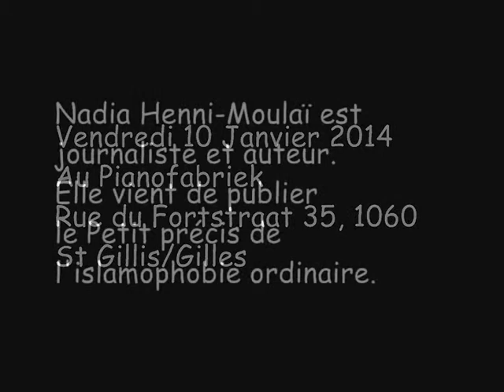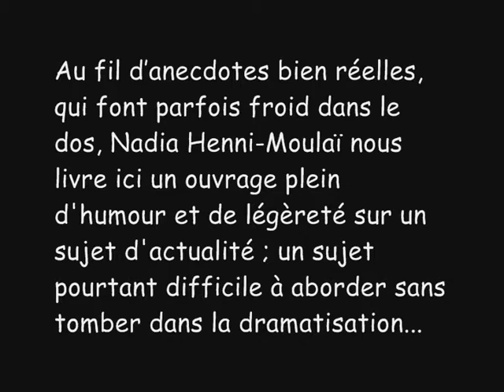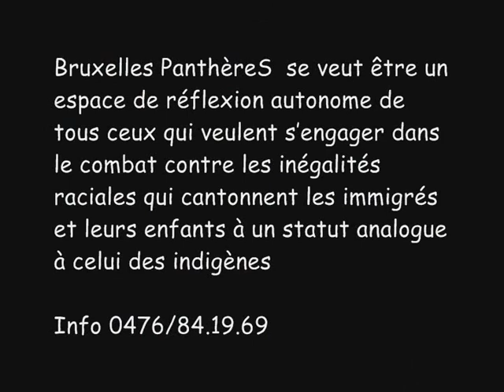petit precis islamophobie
Présentation du livre de Nadia Henni-Moulaï "Petit précis de l'islamophobie ordinaire"

Nadia Henni-Moulaï est journaliste et auteur. Elle vient de publier le Petit précis de l'islamophobie ordinaire.

J'avais envie de raconter ce que les gens de mon entourage vivaient en raison de leur appartenance réelle ou supposée à la communauté musulmane", explique Nadia Henni-Moulaï à FRANCE 24. "Il y a une véritable méconnaissance de l'islam en France. Pourtant, cela n'empêche pas certaines personnes d'avoir des choses à dire sur la religion, des choses parfois tout simplement bêtes et méchantes".

Au fil d'anecdotes bien réelles, qui font parfois froid dans le dos, Nadia Henni-Moulaï nous livre ici un ouvrage plein d'humour et de légèreté sur un sujet d'actualité ; un sujet pourtant difficile à aborder sans tomber dans la dramatisation ou la victimisation : celui de l'islamophobie.